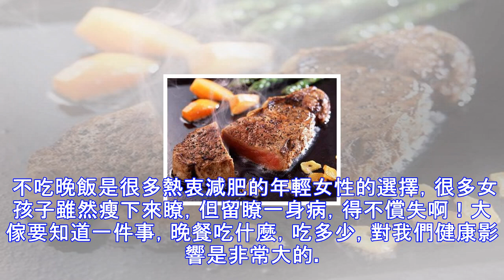不想生大病，晚飯千萬拒絕這5類食物！晚餐將決定你的壽命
“晚餐的作用，四分之一是維持生命，四分之三是維持醫生的生計。”上面這句話出自美國一位健康專傢之口。可見晚餐與健康之傢有密不可分的關系。 不吃晚飯是很多熱衷減肥的年輕女性的選擇，很多女孩子雖然瘦下來瞭，但留瞭一身病，得不償失啊！大傢要知道一件事，晚餐吃什麼，吃多少，對我們健康影響是非常大的。 為瞭你的健康，營養師提醒你：下面6類食物，必須要拒絕！ 晚餐拒絕吃：太晚